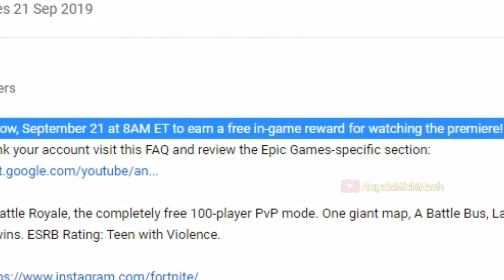Get Free Fortnite X Batman Rewards for Watching This Live!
Fortnite X Batman reveal is happening tomorrow at 5 am ET.
Watch this premier from the YouTube account that linked with epic games to get free in-game rewards